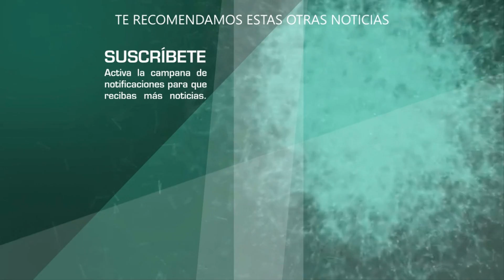CONFIRMADO Verónica Castro será un personaje IMPORTANTE en la Bioserie de Manuel el LOCO Valdés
Se confirma que la actriz Verónica Castro tendrá un rol principal en la Bioserie próxima a estrenarse de el comediante Manuel el Loco Valdés